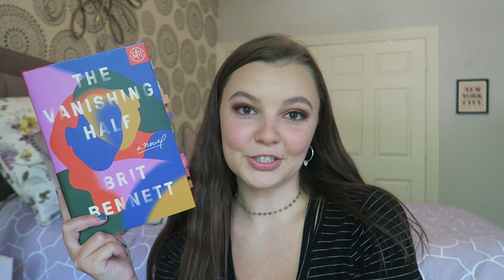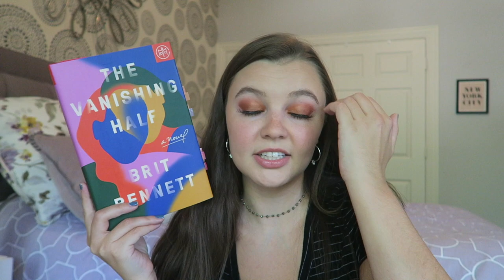🔮 MY TOP 5 BOOKS OF 2020 (so far) 🔮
✨✨✨ Open Me! ✨✨✨

So sorry it has been over a week since I have uploaded! The reading rush really took a lot of energy and creativity out of me, so I decided to take a bit of a breather to get back on track. All of these books are absolutely incredible and I am so happy to share them with you. Let me know if you have read any of them and what your top book of the year is so far!
Sending you love and health,
xo, Alexandra

✰Link to my shelf on Bookshop to purchase any of these books to support local bookstores (I receive a small commission that will not impact the price of the book but will go towards bettering my channel)